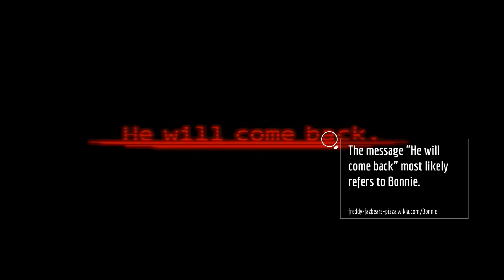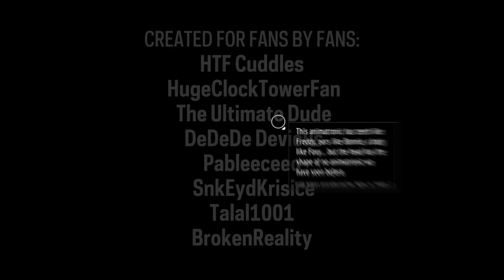Five Nights at Freddy's 3 - Trailer Fannotation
The Five Nights at Freddy's Wikia community fannotates the trailer for FNAF 3.